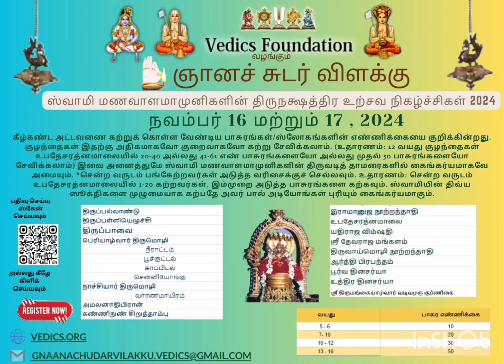Vedics Foundation's Gnaana Chudar Vilakku 2024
ஸ்ரீமதே ராமாநுஜாய நம:

உலகெங்கும் தழைக்கும் இளம் வைஷ்ணவர்களுக்கு -  நம் ஆசார்யன் ஸ்வாமி மணவாளமாமுனிகளின் திருவடித் தாமரைகளில் கைங்கர்யம் புரியவும், உம் திறமைகளால் உலகை வியக்க வைக்கவும் இந்த வருடமும் “ஞானச் சுடர் விளக்கில்” அனைவருடன் கூடியிருந்து களியுங்கள்.

தங்களோடு ஸ்வாமி மணவாளமாமுனிகளை கொண்டாட ஆவலுடன்,

வேதிக்ஸ்  குழுவினர்